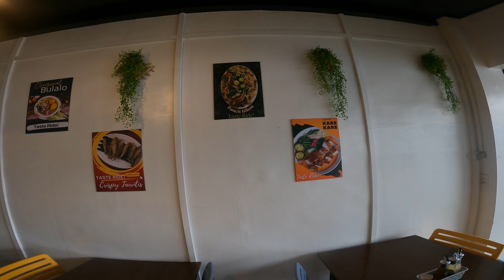Taste Ride | Mother's Day MTB Ride | RON MORENO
My Gears
📷 Go Pro Hero 9
📷 Sony A6400